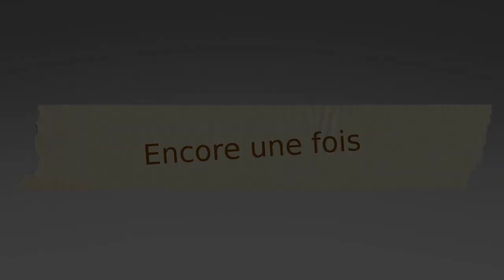Les maternelles de l'école communale de Forchies vous disent "Merciiii"...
Car si nous sommes en bonne santé c'est aussi grâce à vous. Un petit message de soutien au personnel infirmier, aide soignant etc...